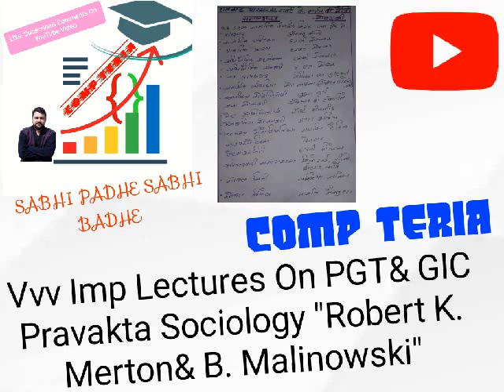Vvv Imp Lectures On PGT& GIC Pravakta;Vvv Imp Lectures On PGT& GIC Pravakta Download; Sociology,🛶👍✌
Vvv Imp Lectures On PGT& GIC Pravakta;Vvv Imp Lectures On PGT& GIC Pravakta Download; Sociology, Sociology Lectures By comp teria For U.P Pcs Upsc Mppcs 7thJpsc 67th Bpsc Cdpo Hcs Hppsc UGC Net Jrf Set & Universities Entrances Exams M.A B.A & M.Phil Notes Pdfs Videos Classes Lectures,Lectures On Sociology;Lectures On Sociology Download; Sociology Lectures Sabse Important Concept and Brief Lectures By comp teria, 🛶👍✌🙏